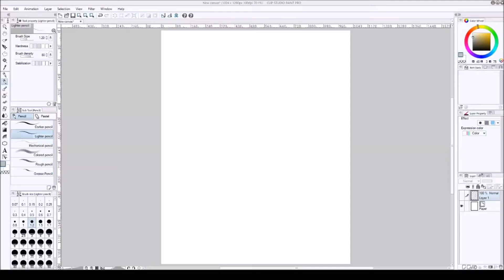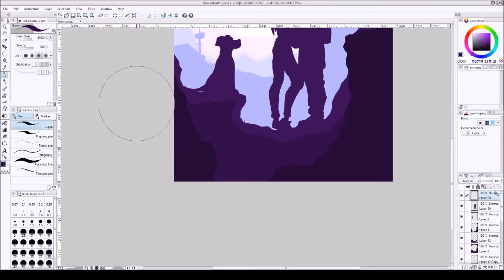With You | Speedpaint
I'm back with a little bit of experimenting :) This is supposed to be a birthday present for my sister and her husband (and their dog of course). I hope you like it.
Time: ~1h

Recording: OBS
Editing: Windows Movie Maker

Song: Ampyx & Ron Curtis - Shooting For The Stars